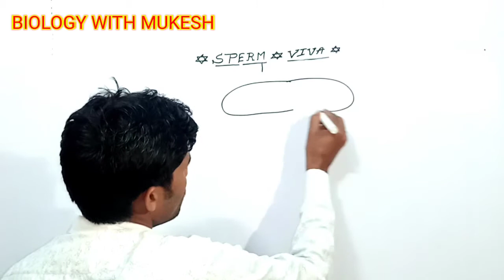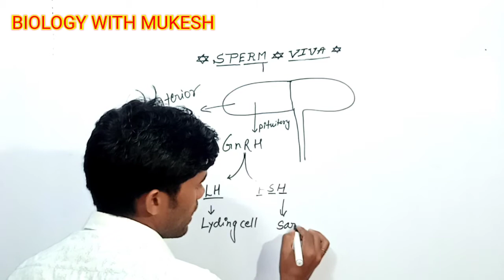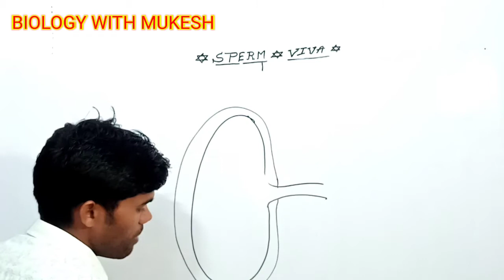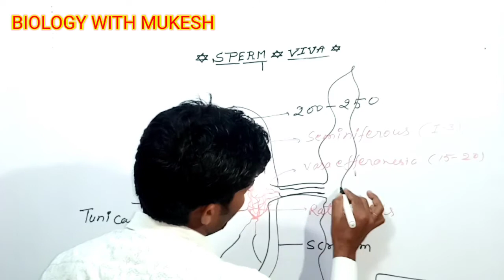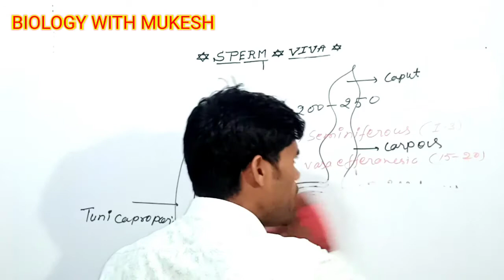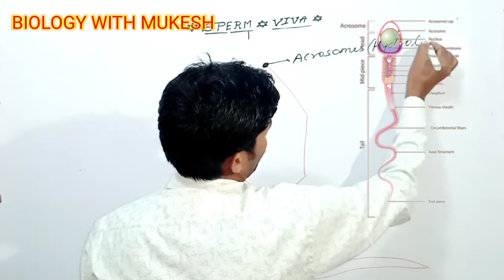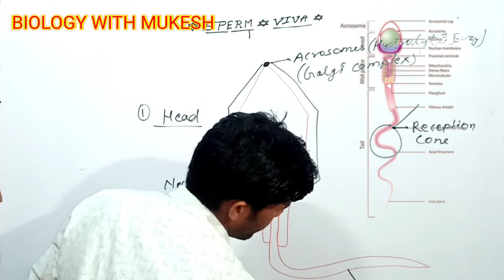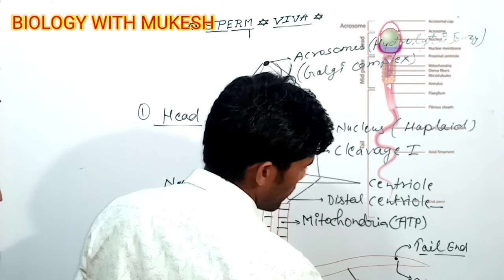human reproduction male reproduction male sperm शुक्राणु संरचना कार्य,class 12th important for board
MY NAME MUKESH KUMAR I'M FORM U.P MY QUALIFICATIONS M.SC{ZOOLOGY} , B.ED , CTET , TET & 8th YEAR EXPERIENCE BIOLOGY TEACHING .

 in this video I'm explain

human reproduction male reproduction male sperm शुक्राणु संरचना कार्य,class 12th important for board and tgt , pgt and neet kvs , nvs , to all one day exam questions and answers